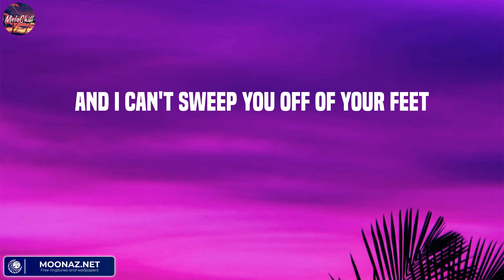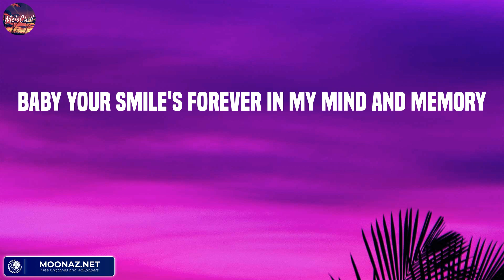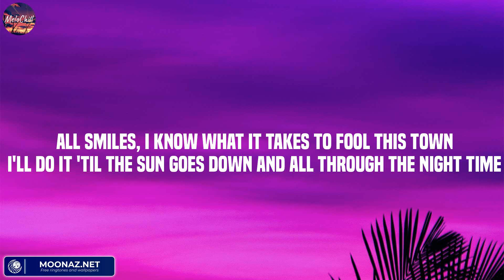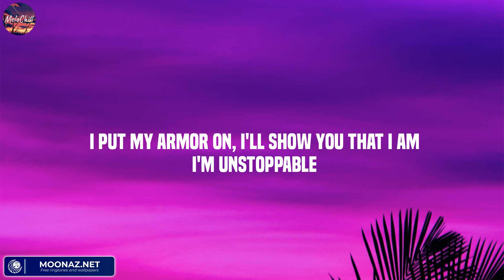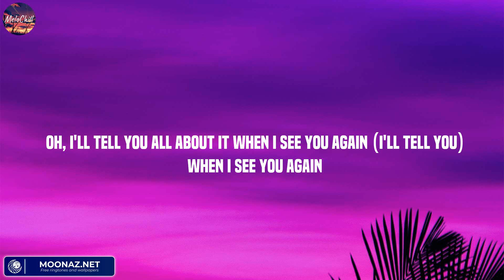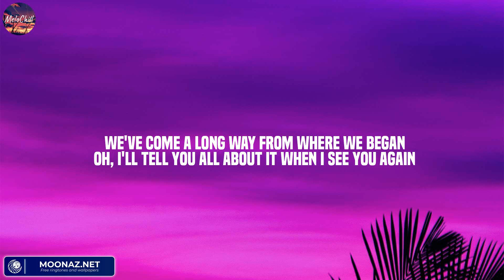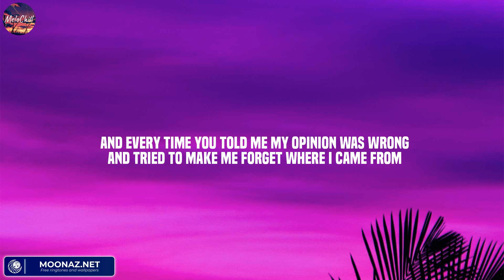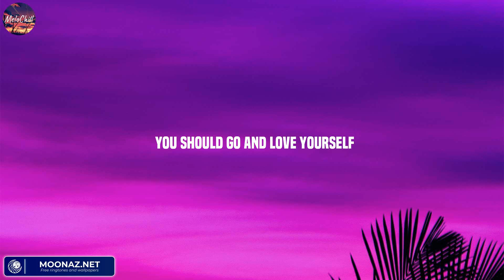Thinking out Loud - Ed Sheeran (Lyric) / Sia, Wiz Khalifa, Charlie Puth